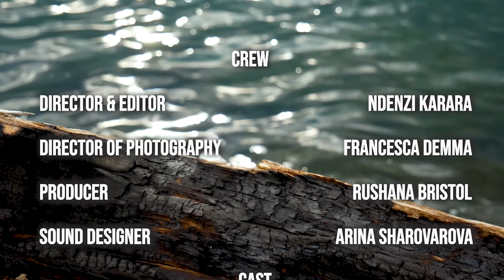BLOOM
Short Film
Shot (2019)